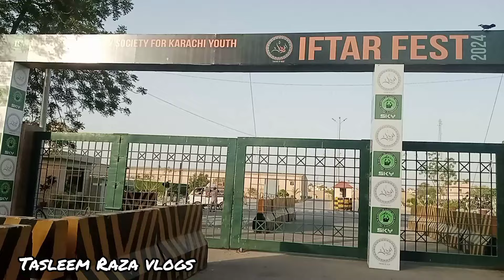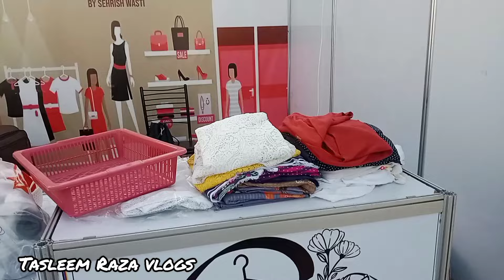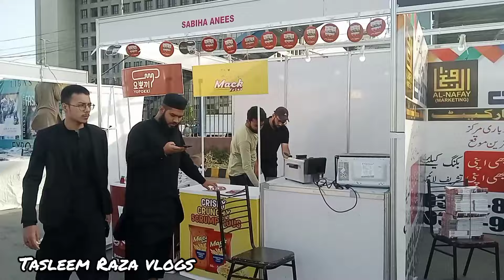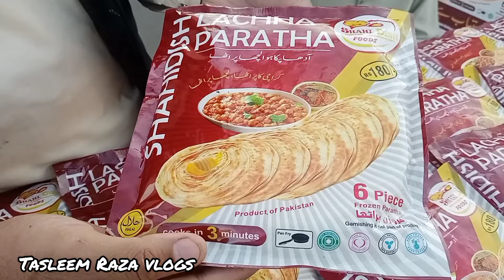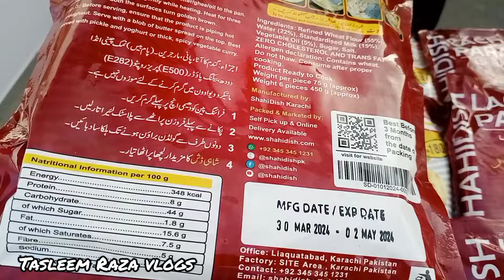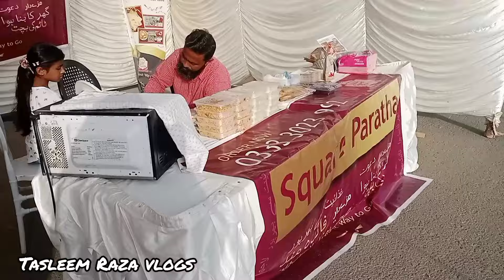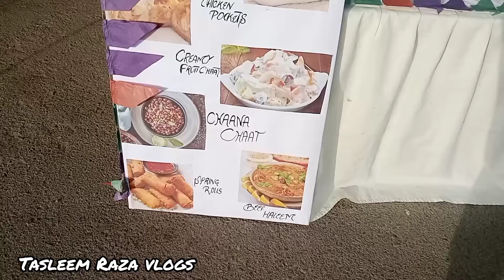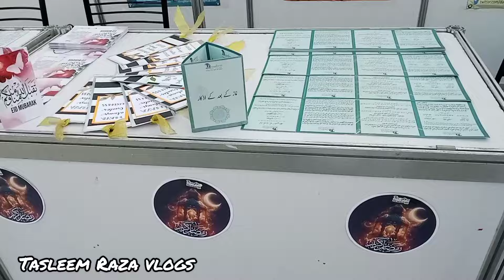Iftar Fest 2024 Expo center Karachi ♥️ | Fund Raising Event For Gaza Palestine